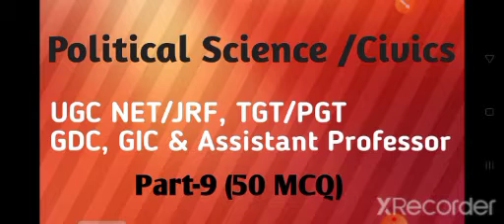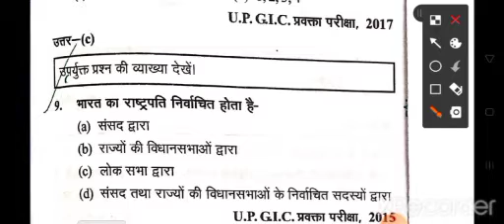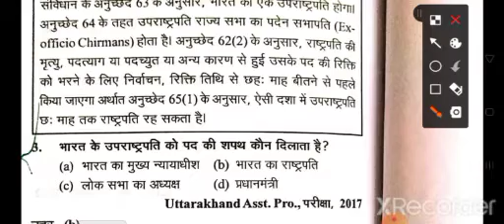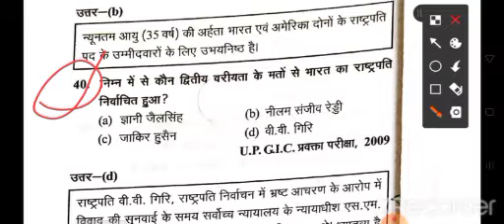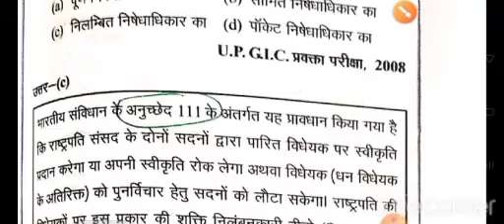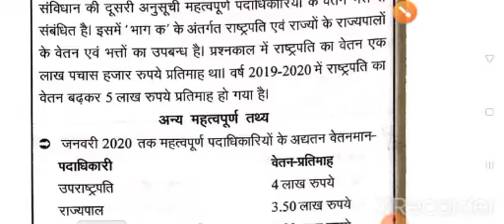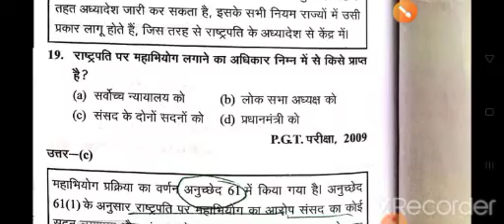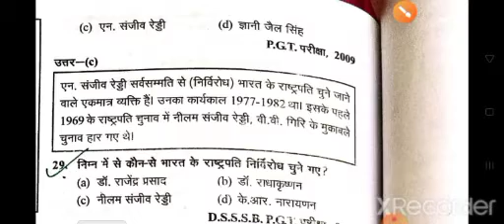Pol.Science Part-9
Pol.Science Part-9 50 MCQ
राष्ट्रपति, उपराष्ट्रपति, महान्यायवादी